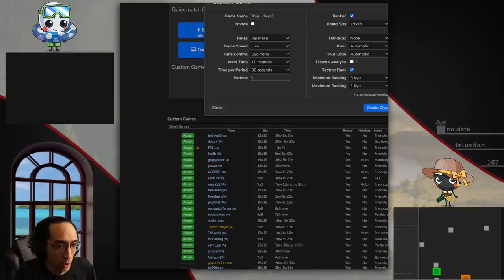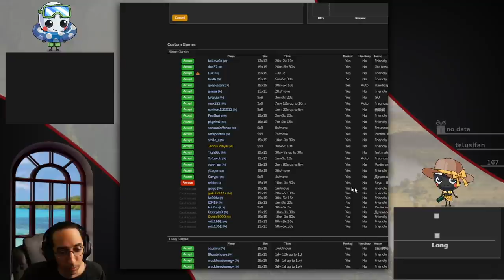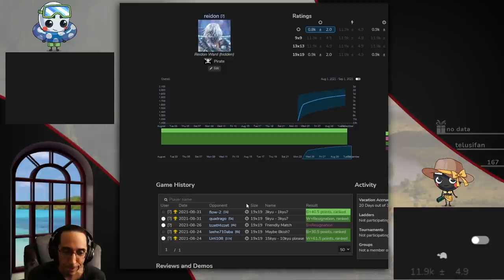A Game of Invasions - OGS 1kyu - Back to Basic Baduk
In this game we have a nice game of 'i invade you, you invade me!'